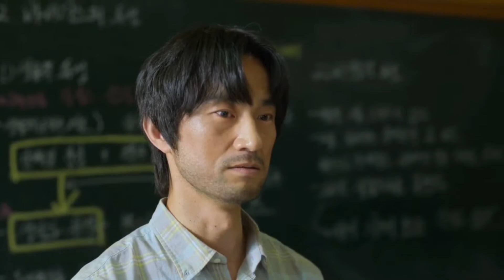lee byeong chan scene pack